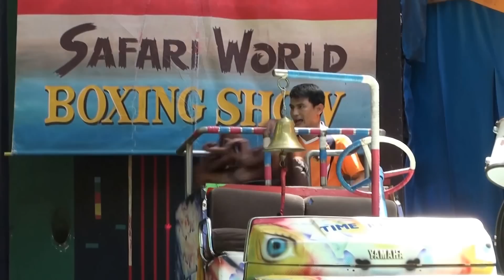Шоу орангутанов, часть 2. Orangutan show 2. "Safari World", Бангкок Таиланд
Онлайн путешествие по Таиланду.
Во второй части Вы увидите потрясающий боксерский поединок